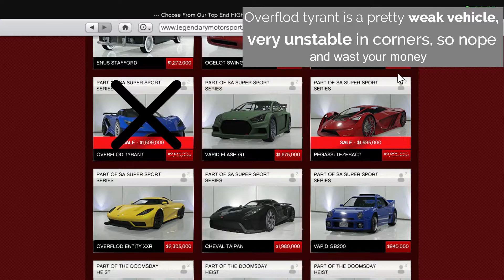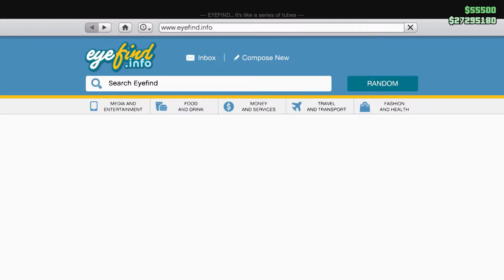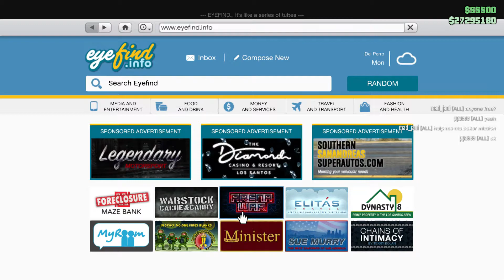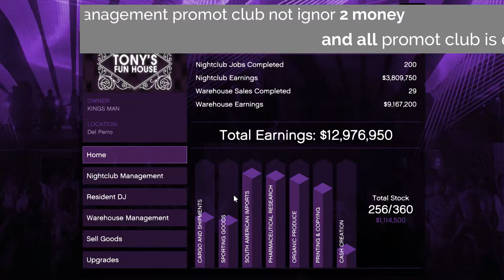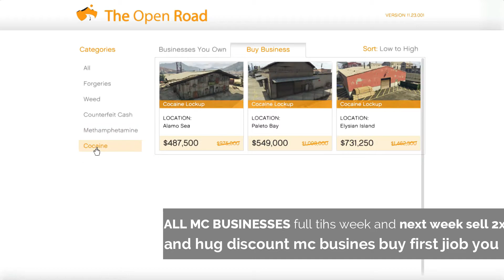GTA Online What to Buy This Week | GTA 5 How to Make Money Fast | Weekly Money Guude Double Money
GTA Online What to Buy This Week | GTA 5 How to Make Money Fast | Weekly Money Guude Double Money Weekly DOUBLE MONEY & Discounds)